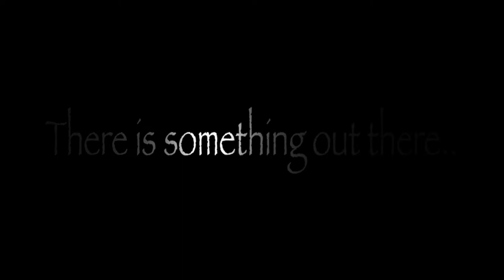Gorilla Attack!!!! Perils of the Lost Jungle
best miniature golf course in va, northern va best mini golf,
top rated miniature golf in DC, Miniature golf best in DC,
northern va mini golf, perils of the lost jungle, herndon, Va